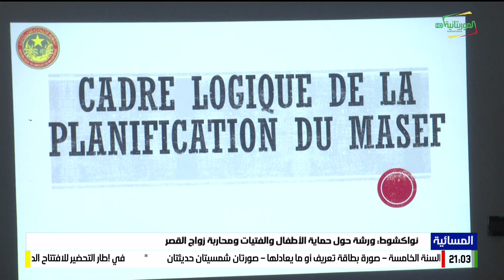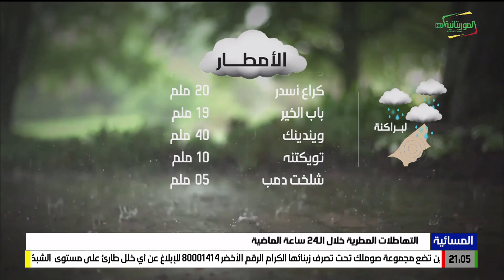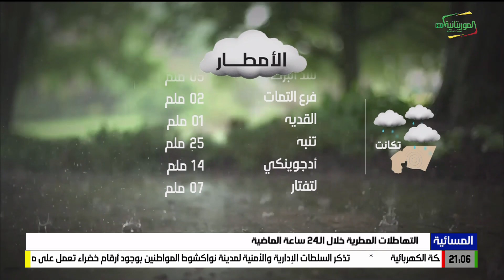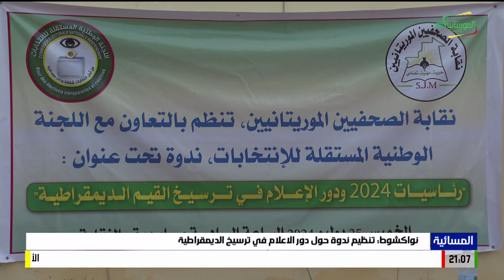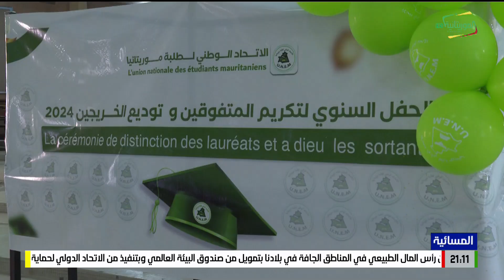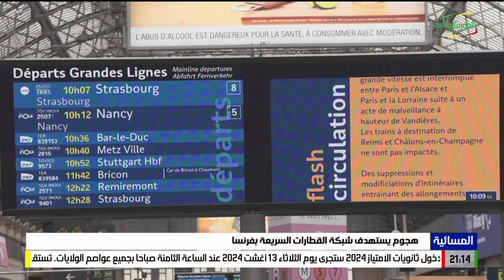نشرة الواحدة 29-07-2024